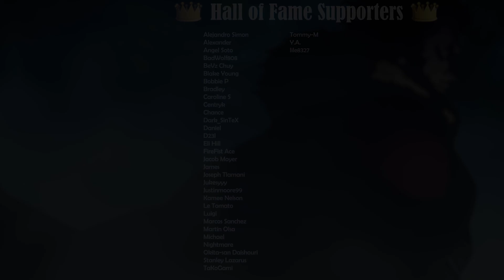SABER AND LANCER FACE OFF! THIS IS GETTING REAL | Fate/Zero Episode 3 Reaction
🌟Bobbie P                                                      ⭐CypherZz               ⭐Daniel
🌟CarolineS                                                     ⭐Estiashoujo           ⭐Euan Bradshaw
🌟Dark_SinTeX                                               ⭐Genocide97           ⭐harley wegner
🌟Tommy-M                                                    ⭐jacob dawson       ⭐James
🌟Tsugami                                                      ⭐Lewis Huekell        ⭐Marcos Sanchez
🌟Luigi                                                             ⭐MASYAF                 ⭐Nightmare
🌟Nui Ace                                                        ⭐Settsu                     ⭐Y.A
🌟Hugh Dunbar

SEO